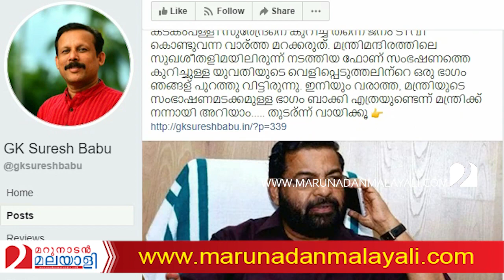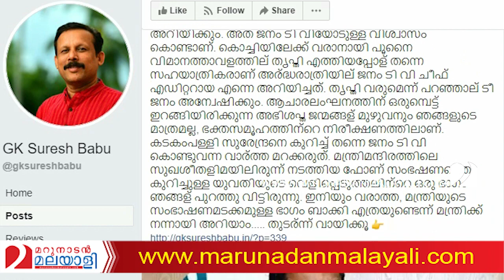പെണ്ണിന്റെ പേരു പറഞ്ഞ് മന്ത്രിയുടെ വാ അടപ്പിക്കുന്ന ചാനല്‍.. I About janam tv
ജനം ടിവി കടകംപള്ളിയുടെ വാ അടപ്പിച്ചത് ഏത് പെണ്ണിന്റെ പേരു പറഞ്ഞ്?; പെണ്ണിന്റെ പേരു പറഞ്ഞ് മന്ത്രിയുടെ വാ അടപ്പിക്കുന്ന ചാനല്‍..